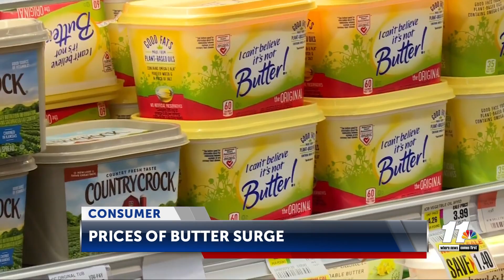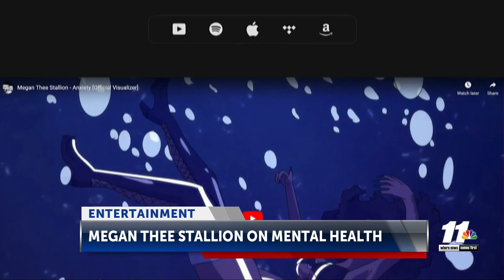The price of butter increased